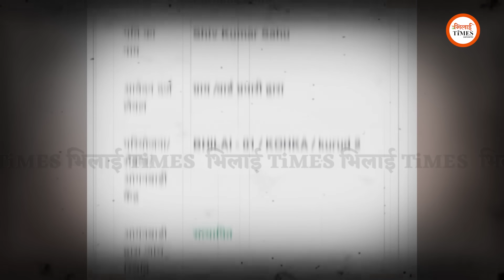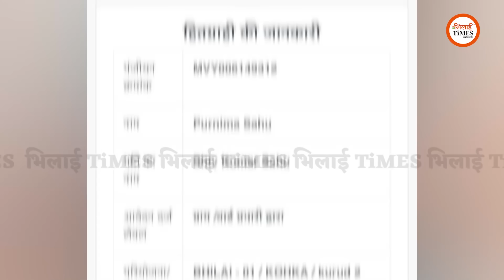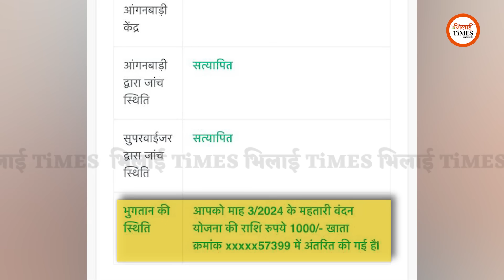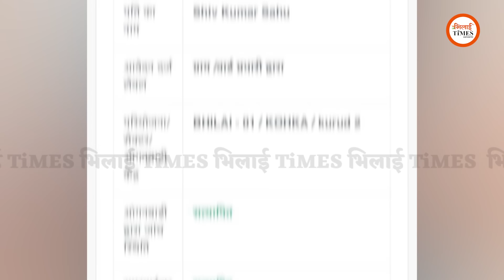Mahtari Vandan Yojana का पैसा इसलिए अटक गया, लेकिन जिनके खाते में आए पैसे, उन महिलाओं को सुनिए